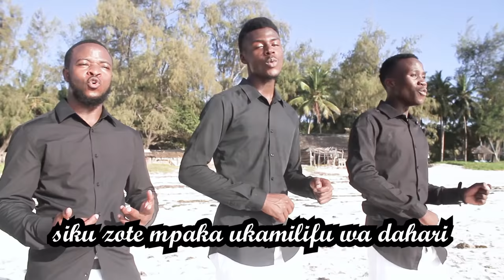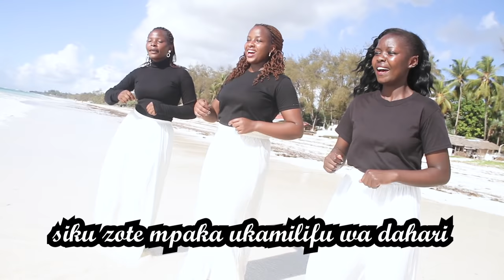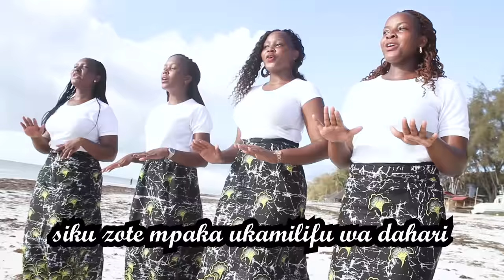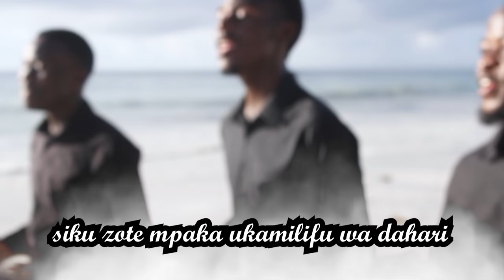Tazama Mimi Nipo Pamoja Nanyi - F Kashumba | Sauti Tamu Melodies | Ascension Sunday|Kupaa kwa Bwana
Tazama mimi nipo pamoja nanyi, siku zote mpaka ukamilifu wa dahari
wimbo wa pasaka/easter.

Umetungwa na Fidelis Kashumba

Audio na video vimeandaliwa na Martin Mutua Munywoki

Nyimbo nyingine za Jumapili ya Kupaa kwa Bwana ni Mungu Amepaa kwa sauti ya shangwe, Enyi watu wote pigeni makofi, enyi watu wa Galilaya, na nyinginezo